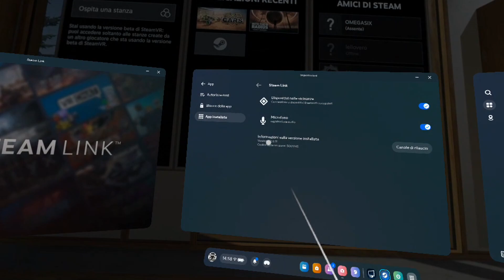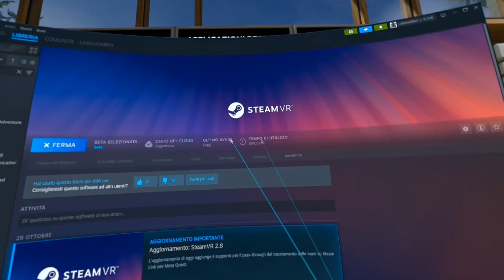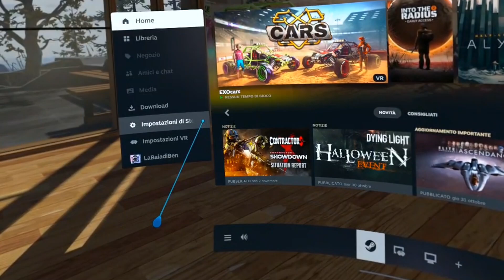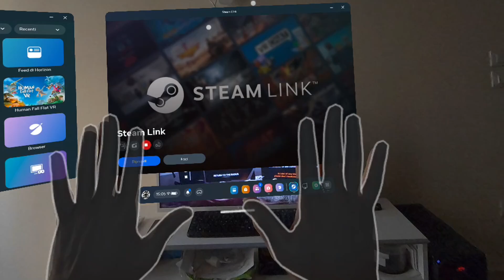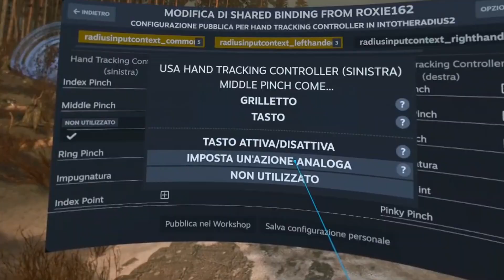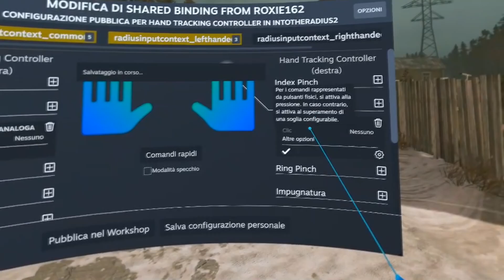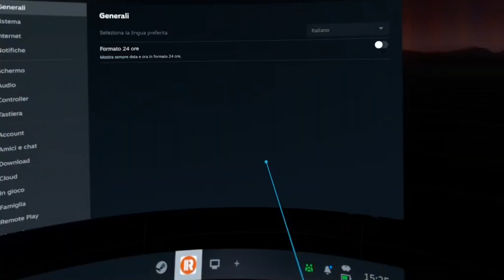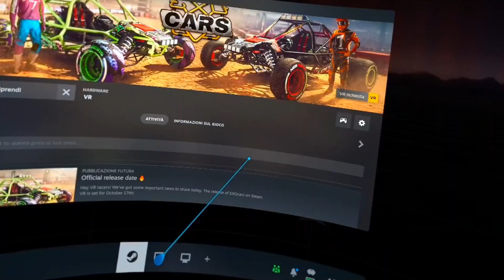La PCVR senza controller è il FUTURO del gaming!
Giocare ai giochi PCVR senza controller usando hand tracking di Quest 3 è possibile. Ecco come fare

0:00 giocare PCVR solo con hand tracking su SteamVR
0:30 Cosa serve
1:48 Avviare Steam Link
2:09 Attivare hand tracking su SteamVR
3:20 Impostare hand tracking come controller per i giochi
4:35 Into The Radius 2 con hand tracking
9:30 Exocars con hand tracking
11:06 Conclusioni e pareri personali

oppure
Meta Quest 3 128GB su Amazon
Meta Quest 3 512GB su Amazon
Meta Quest 3S 128 su Amazon
Meta Quest 3S 256 su Amazon